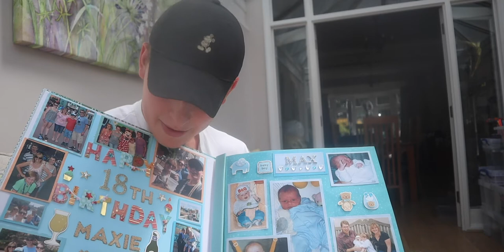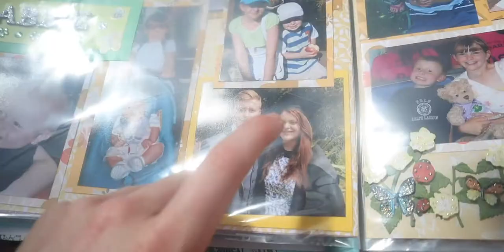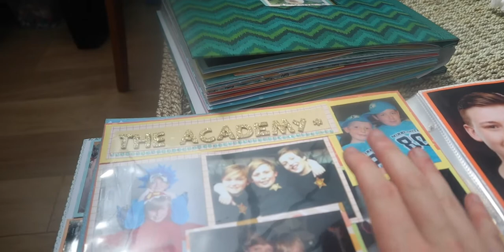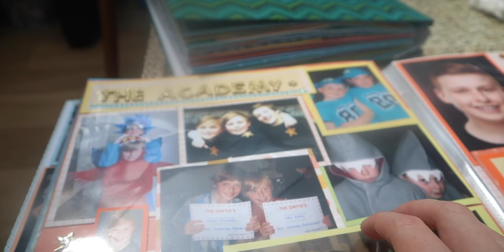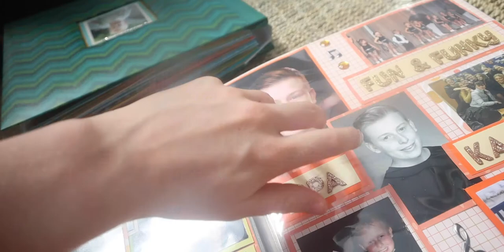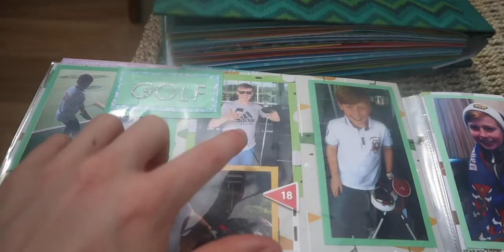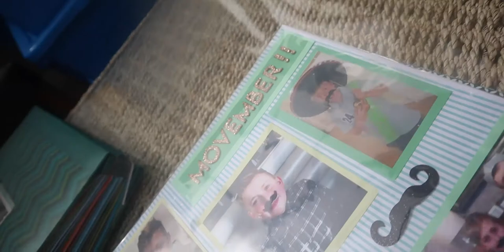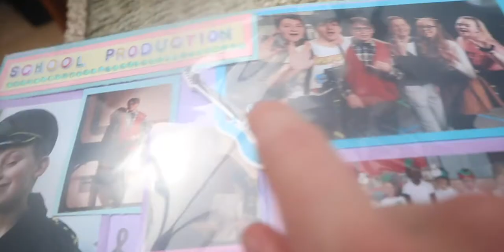Looking At Embarrassing Family Photos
-Max